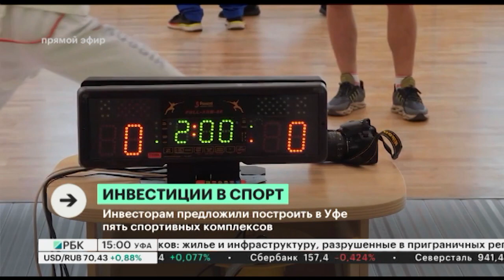Инвесторам предложили построить в Уфе пять спортивных комплексов